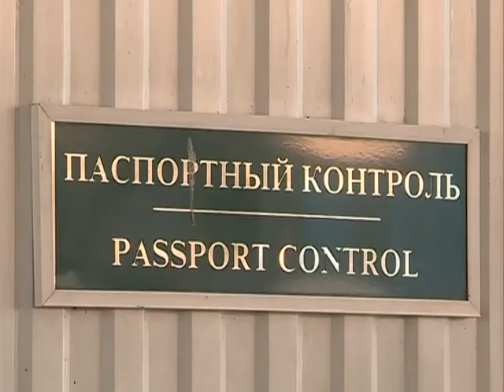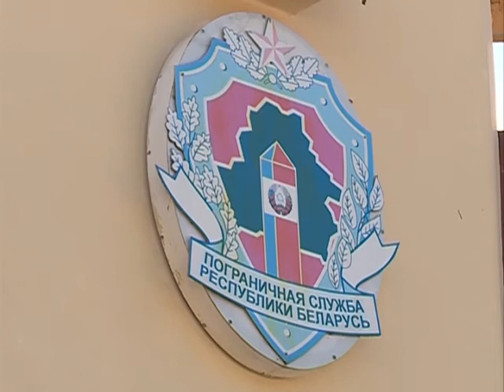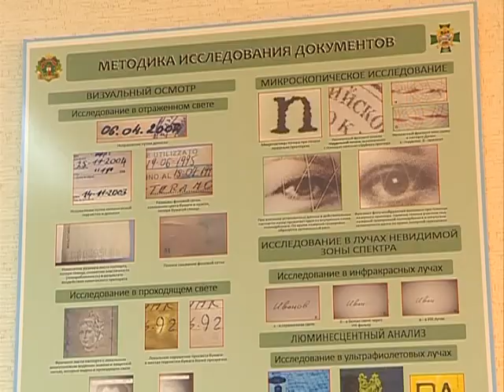02.06.2017 Диалог Кузьменко А.В